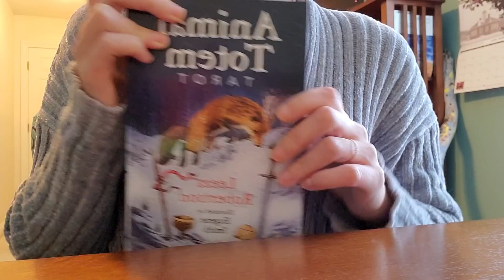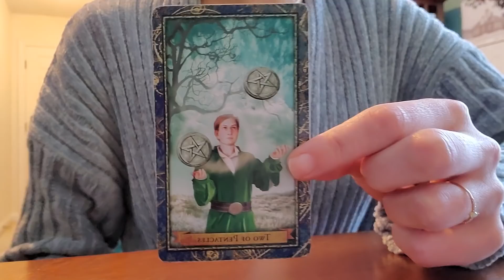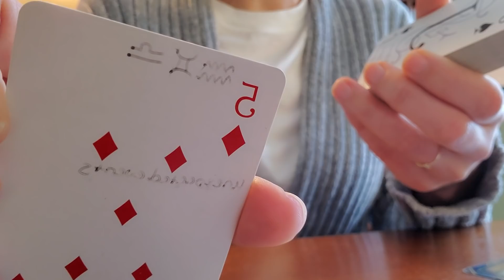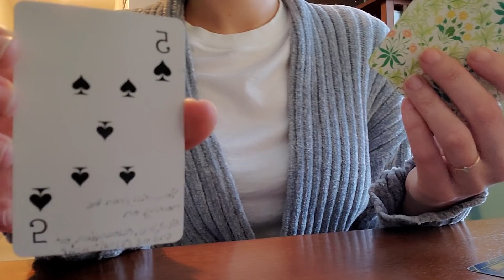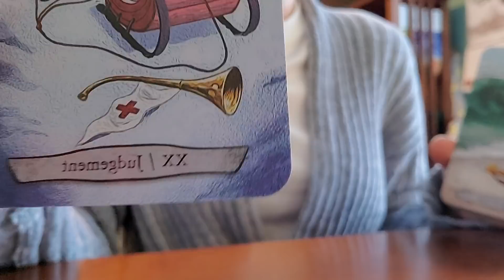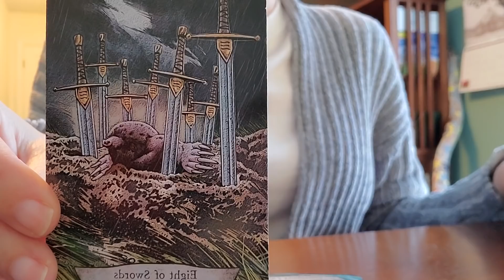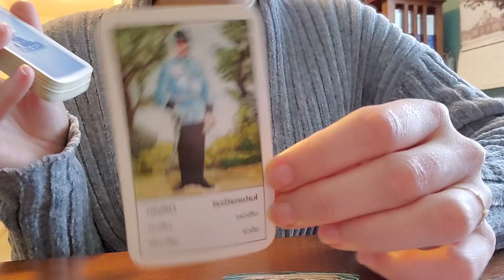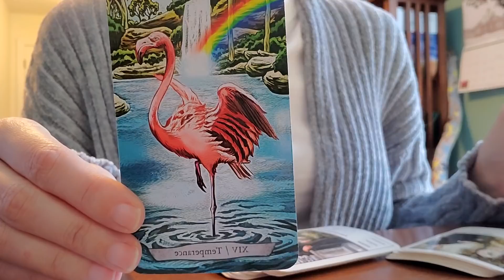Libra ♎ Angel Number Gang ✨ Love Reading 🔮 Singles & Relationships (timestamp below)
Singles - 1:11
Relationships - 15:36